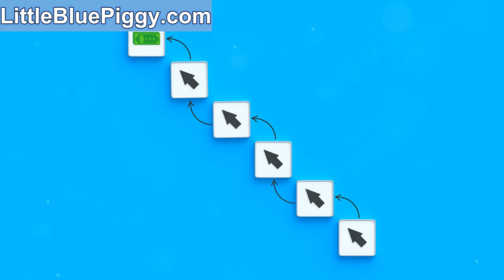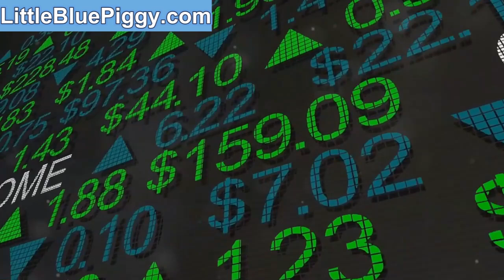How to Create Multiple Streams of Income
Relying on a single source of income can be risky in today’s fast-changing world. In this video, we'll explore how to create multiple streams of income, giving you financial stability and the potential for greater wealth. From side hustles and investments to passive income opportunities, you'll learn practical ways to diversify your earnings and build a more secure financial future. Whether you're looking to boost your savings or achieve financial independence, these strategies will help you create a strong, diversified income portfolio.